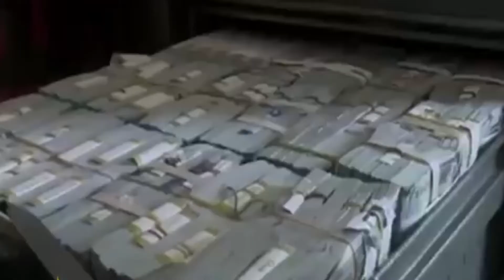153 million dollars embezzled by Nigerian EFCC boss